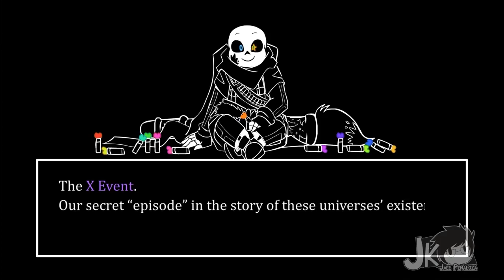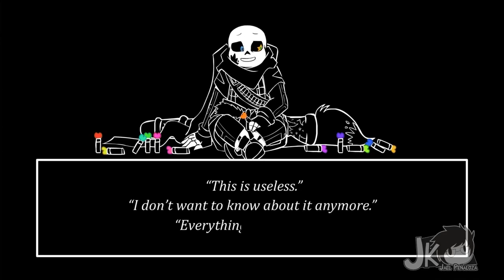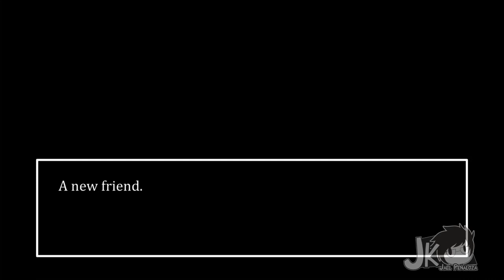XTALE 0 - NEW FRIEND II [REDUB PL]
Howdy!

Jako iż latka minęły, pomyślałem, że najwyższy czas aby odnowić kilka starych prac. Razem z tym zwiastuję finalne dopięcie XTale.

Wystąpili:

The_Void - XGaster
Filarek - Ink

To tyle ode mnie, narka